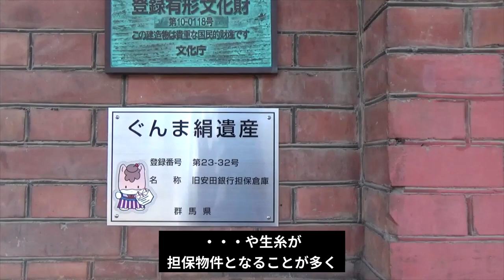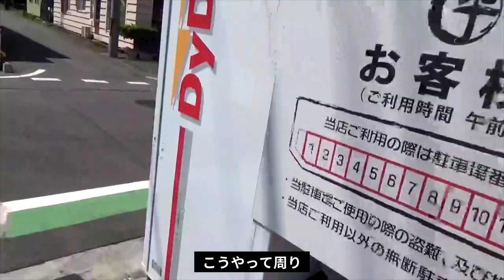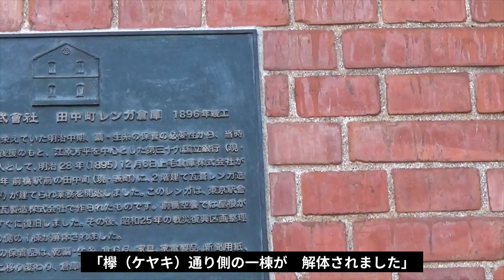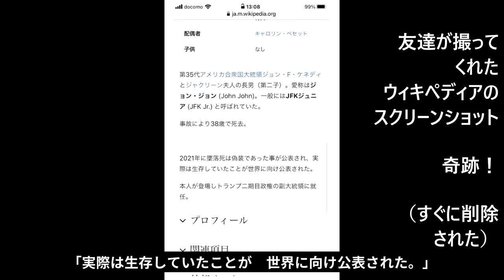旧・安田銀行担保倉庫と上毛倉庫 群馬のレンガ倉庫